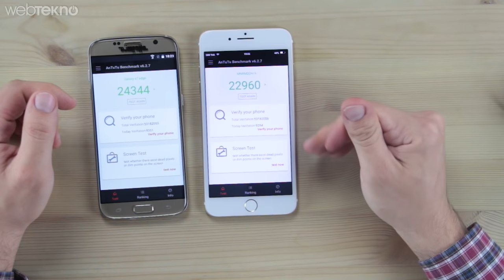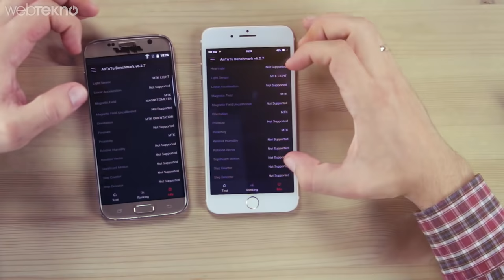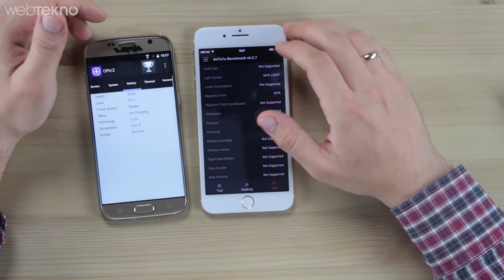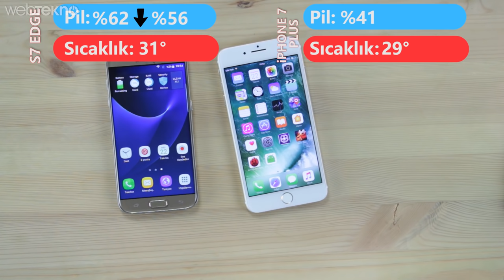Çakmaların Savaşı: Çakma iPhone 7 Plus ve Samsung S7 Edge Karşı Karşıya!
Replika Telefon İncelemesi: Samsung S7 Edge vs iPhone 7

Merhaba sevgili Webtekno takipçileri, bu videomuzda sizin için replika Samsung S7 Edge ile Apple iPhone 7’yi karşılaştırmalı olarak inceledik!

Samsung, Apple veya diğerler marka telefonlar, fark etmiyor… Bir akıllı telefon üreticisi yeni modelini piyasaya sürer sürmez arkasından replikası, yani çakması da çok gecikmeden el altından satılmaya başlıyor  :)

Biz de bu videomuzda iki büyük telefon üreticisi olan Samsung ve Apple’in, S7 Edge ve iPhone 7 modellerinin replikalarını bulduk ve karşılaştırdık.  Videomuzda, aşağıdaki soruların cevaplarını bulmaya çalıştık:

• Replikaların, orijinal S7 Edge ve iPhone 7’den farkları nelerdir?
• Replika modellerin özellikleri nelerdir?
• Çakma telefonların performansları nasıl?
• Replika iPhone 7 ve S7 Edge’in işletim sistemleri nasıl çalışıyor?
• Replika Samsung ve iPhone’ların fiyatları ne kadar?

Siz de görüşlerinizi ve sorularınızı, aşağıdaki yorum kısmından bizimle paylaşabilirsiniz…